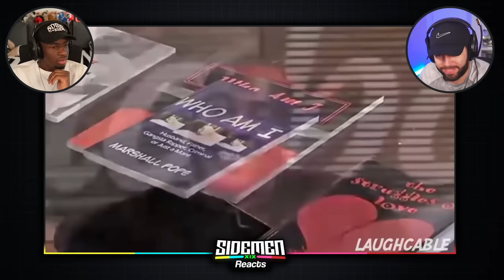LIVE TV *GOES WRONG*